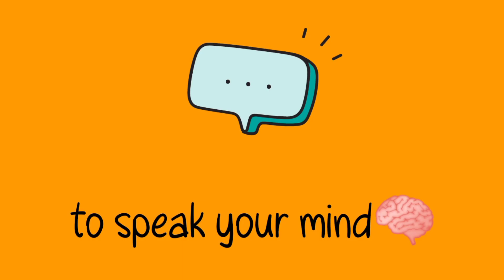Tio Zenon's Breakfast | Silly Face effects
Channel: A&B happyclips